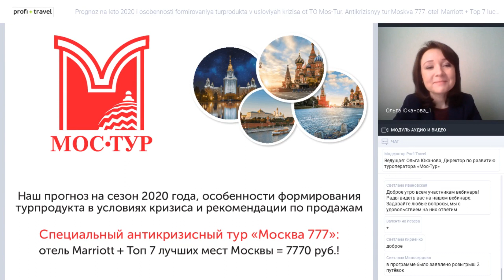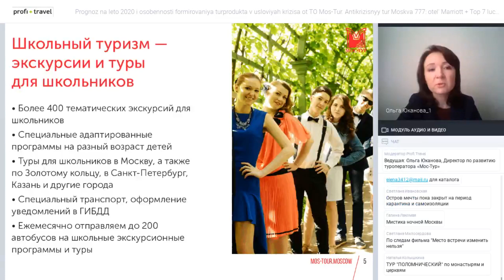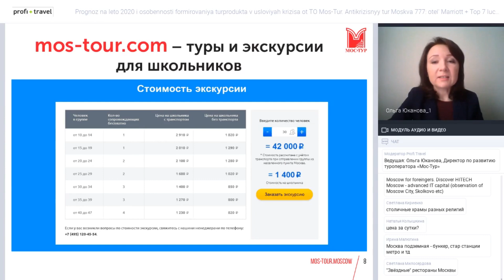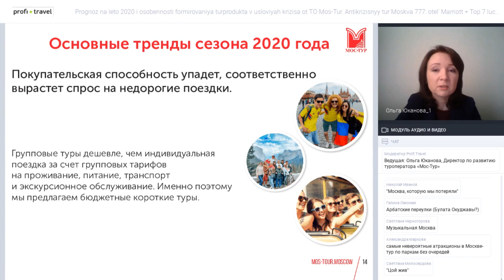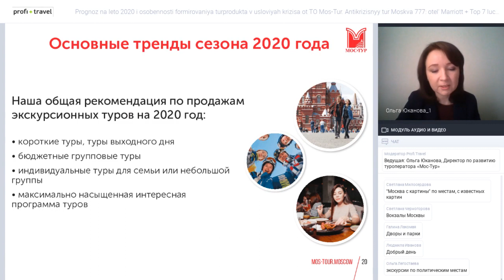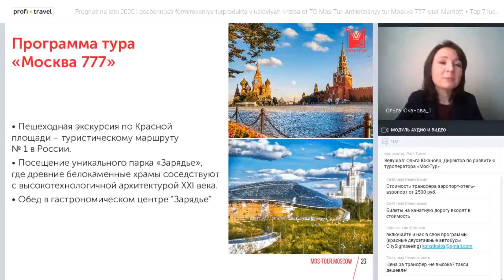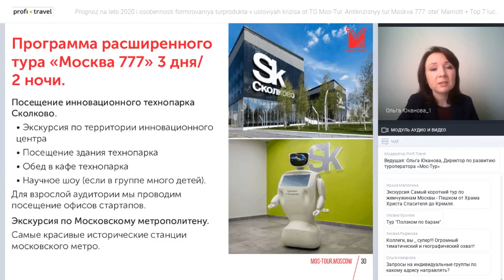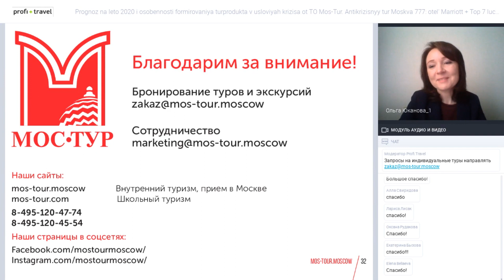Прогноз на лето 2020 и особенности формирования турпродукта в условиях кризиса от ТО «Мос-Тур»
Прогноз на лето 2020 и особенности формирования турпродукта в условиях кризиса от ТО «Мос-Тур». Антикризисный тур «Москва 777»: отель Marriott + Топ 7 лучших мест Москвы = 7770 р.!